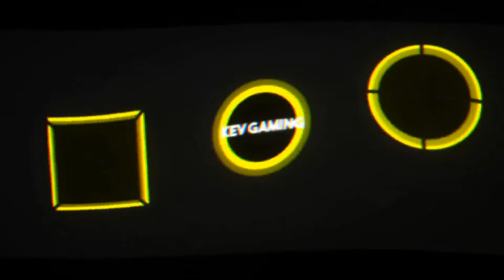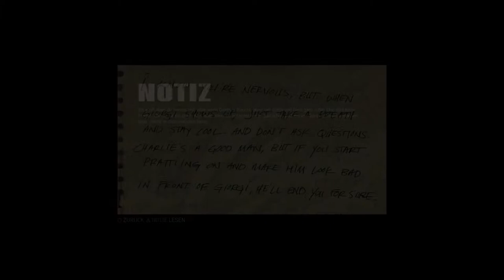Let's Play Mafia III #10 Charlies Ende